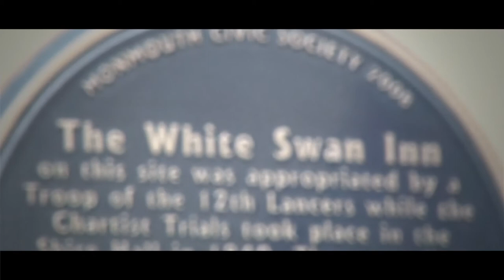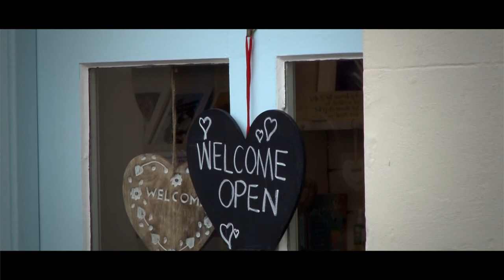Monmouth Heritage Blue Plaque Trail - **The White Swan Inn**